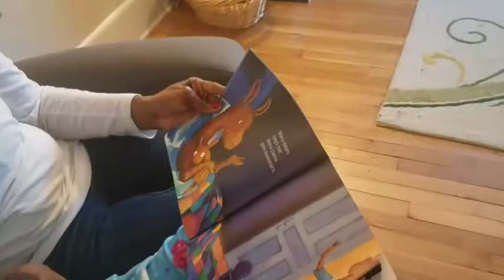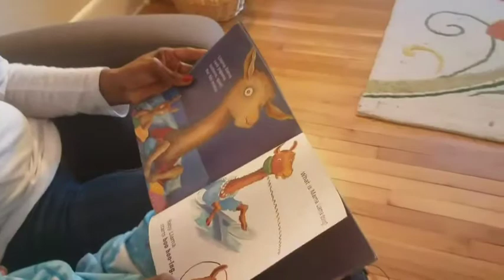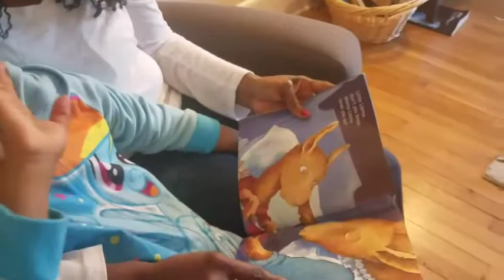Llama Llama Red Pajama, By: Anna Dewdney Read Aloud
Take a peek inside at bedtime at our house. Tonight's story is Llama Llama Red Pajama, By: Anna Dewdney.  Baby Llama is tucked into bed by Mama Llama but as soon as she leaves he begins to worry. Did Mama Llama leave? Come read with us.